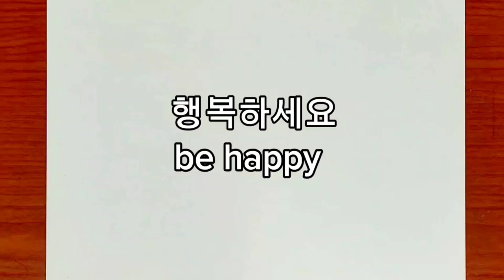5종류 포켓몬 2X 그리기 모아보기 5 types of Pokemon 2x speed drawing (collecting)